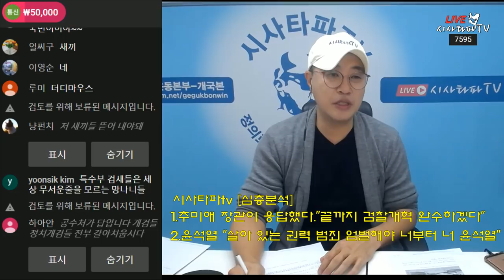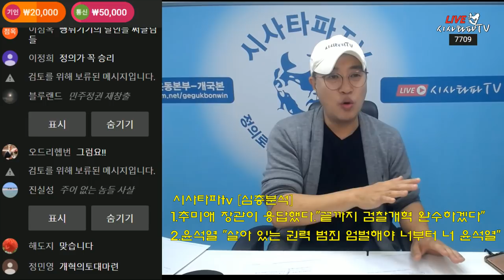윤석열 살아있는 권력 범죄 엄벌해야 "윤석열 너부터 너"